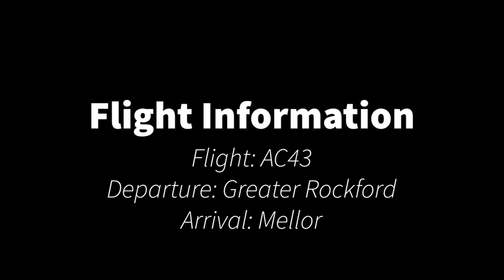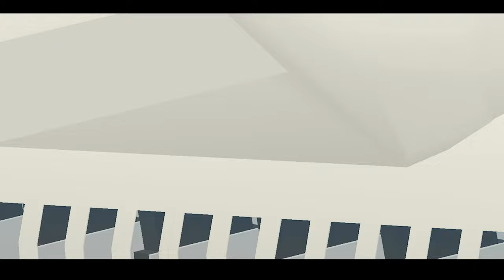Flight: AC43 || Greater Rockford International Airport to Mellor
Flight:
Captain: Chris
First Officer: @SiriDev
Ground Crew: @Throttle_Flight and @FrankMello06
ATC: @FrankMello06
Game Name: PTFS || Pilot Training Flight Simulator
Game Author: @Orange12345 @Samisage
Thumbnail Credits: @Throttle_Flight